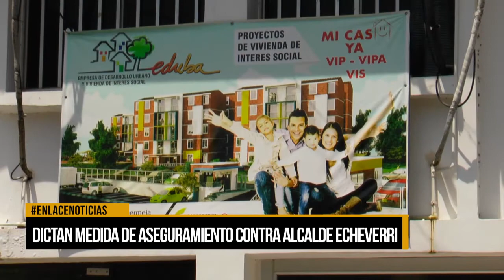Dictan medida de aseguramiento contra alcalde de Darío Echeverri